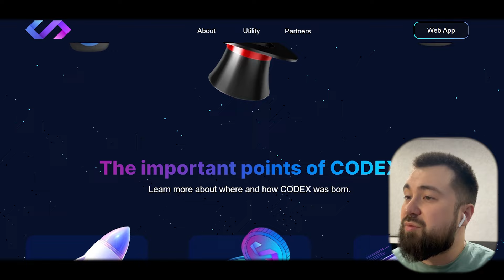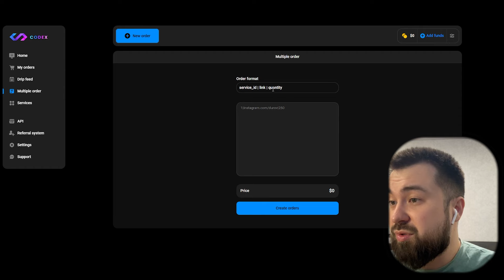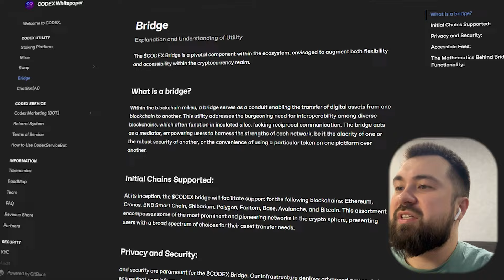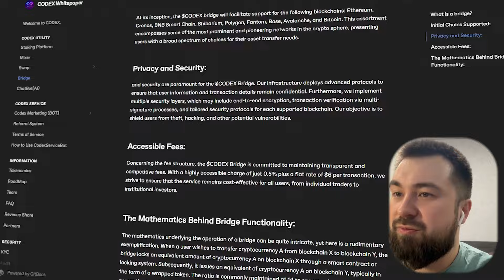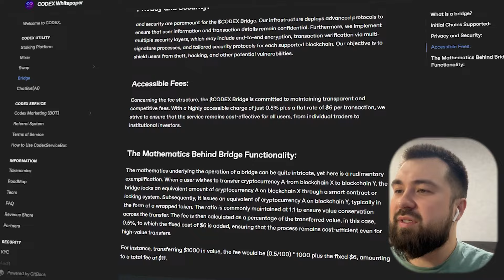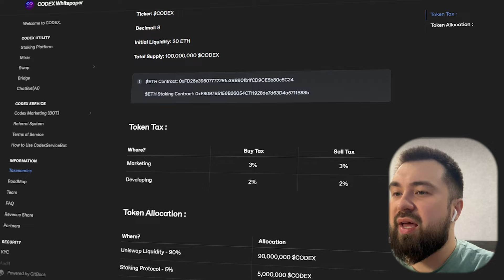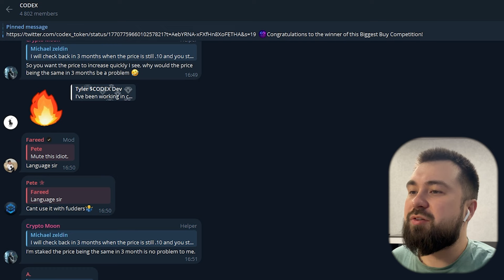CODEX – The future of decentralization! Empowers all crypto Enthusiasts!